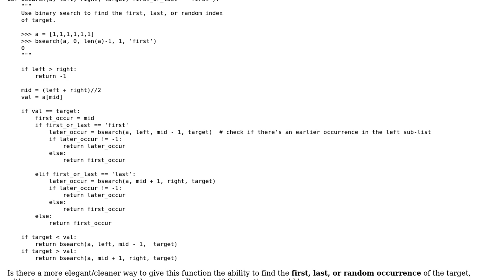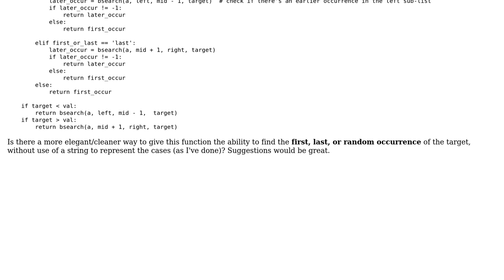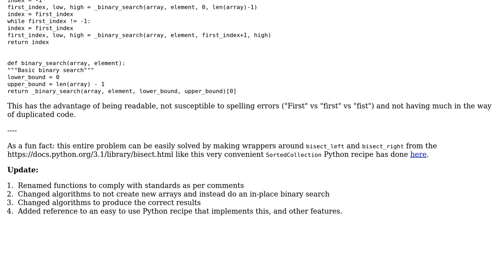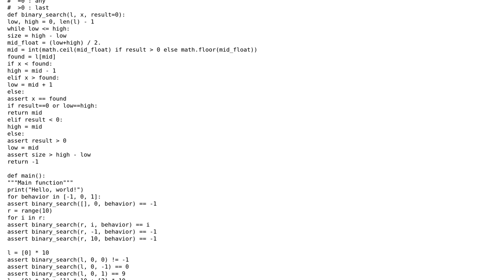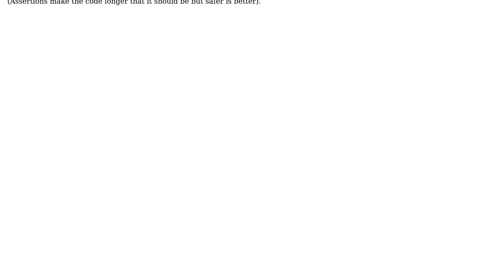Code Review: Binary search: first/last/random occurrence (2 Solutions!!)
Code Review: Binary search: first/last/random occurrence

With thanks & praise to God, and with thanks to the many people who have made this project possible! | Content (except music & images) licensed under CC BY-SA | Music | Images & others | With thanks to user SylvainD user rookie user mleyfman and the Stack Exchange Network Trademarks are property of their respective owners. You are responsible for your own actions.